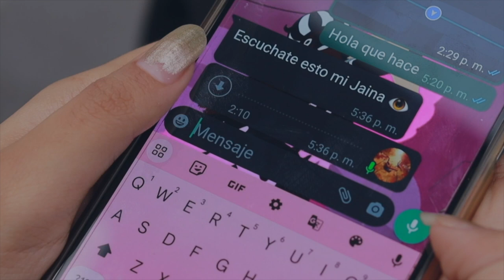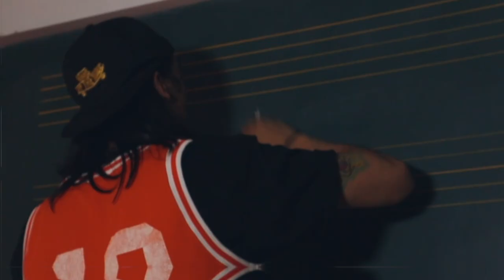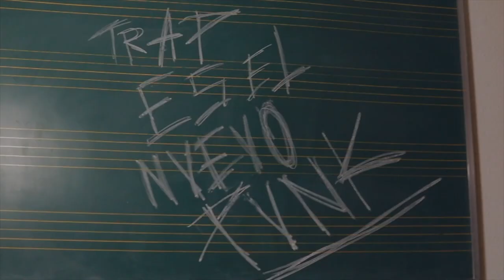CAPELINE - SUGAR MOMMY (Reggaeton Trap Metal)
🔥NO dejes que NADIE te diga como hacer pvta música🔥

👁️Gracias  todos y cada uno de mis amigos por participar en esto, me divertí un ching0 grabando esto

Masterización por @ArturoIvanMusic
Gracias por ayudarme con la cámara !
y a por esa actuación de maestro ¡¡